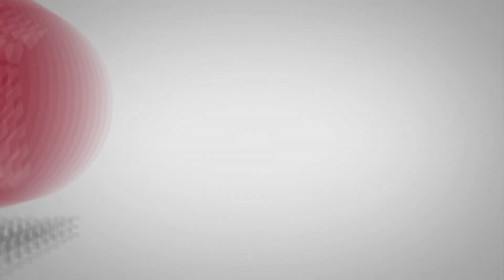Jonny Burke "Mind Over Matter"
Jonny Burke performs his new single "Mind Over Matter" on Kyle Hutton's Real Life Real Music, live at Dosey Doe.